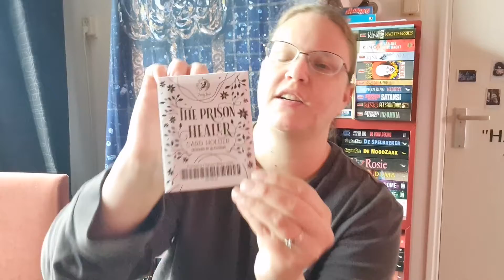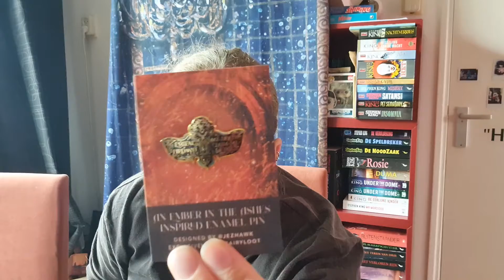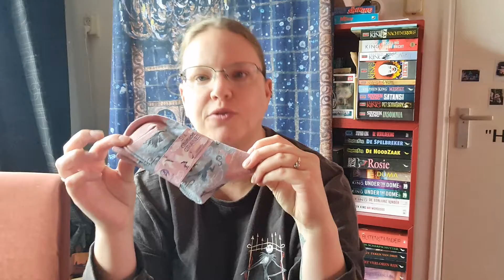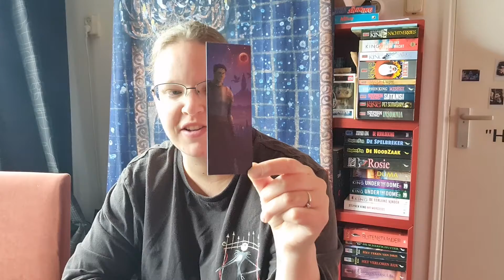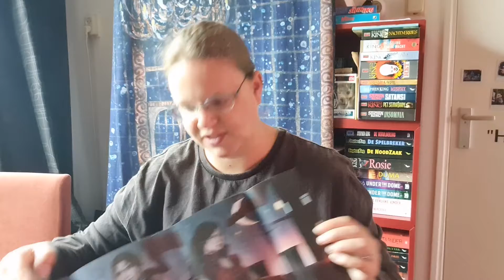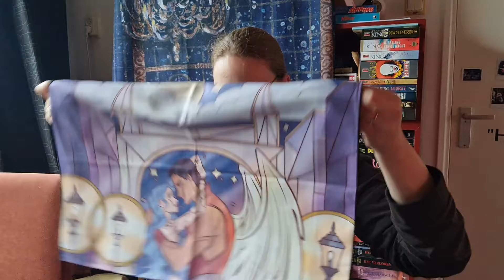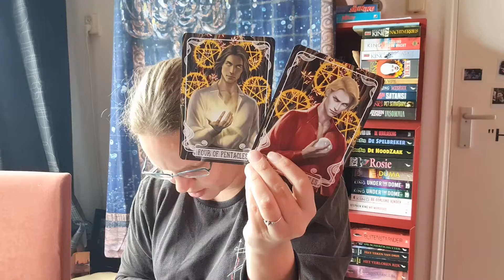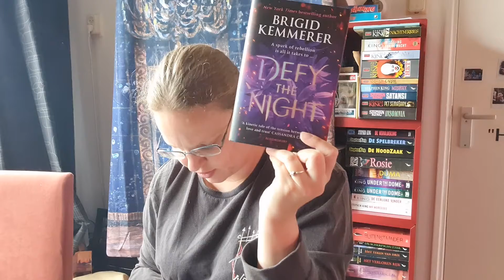fairyloot september 2021 unboxing.